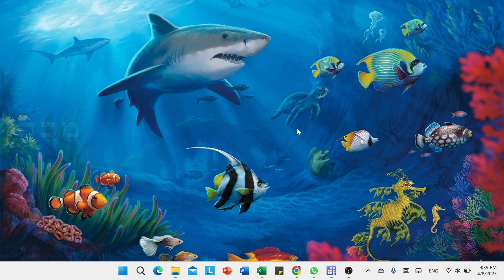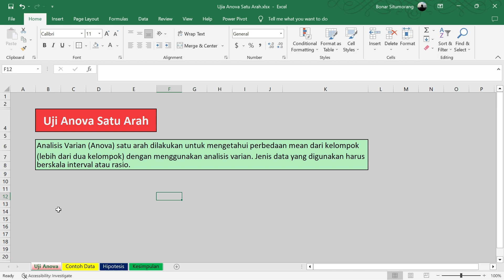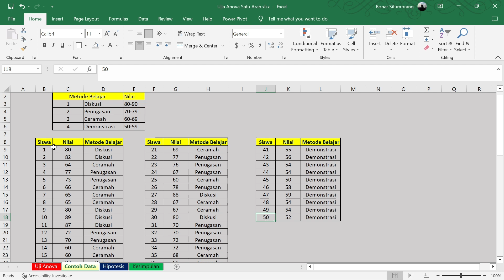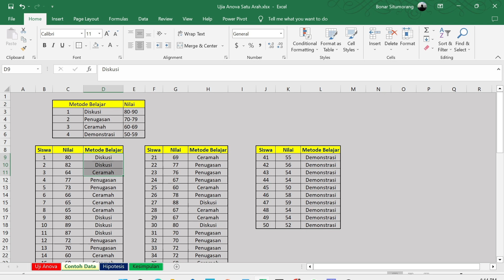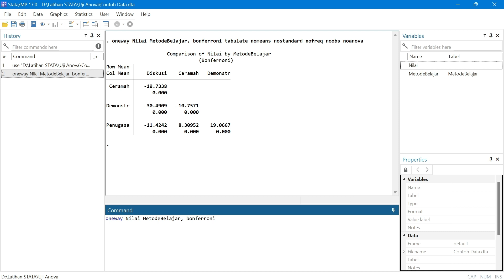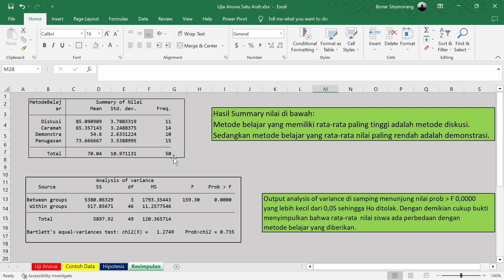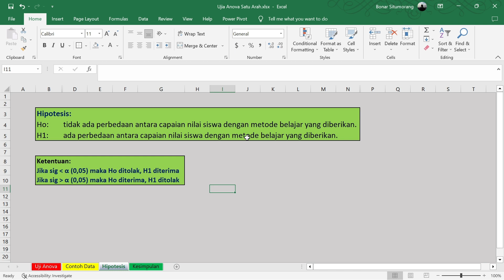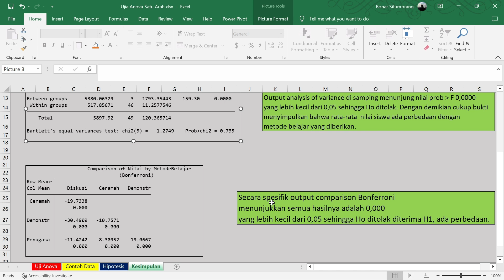STATA: UJI ANOVA SATU ARAH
Video berikut menjelaskan secara lengkap apa itu uji anova, hipotesis, uji hipotesis, dan pengambilan kesimpulan. Uji ini dengan menggunakan STATA. Semoga bermanfaat teman-teman :)

Data II Analytics II Decision